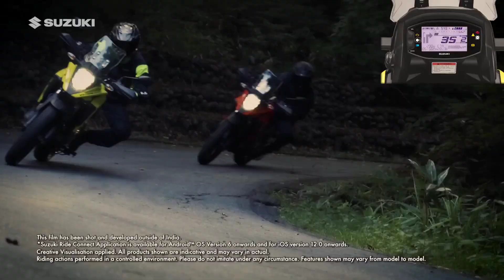Suzuki V-Strom 250 New Version | USD Forks | Design | Launch Date | Upcoming Bikes In India 2023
Hi! I’m Kishan Sharma. On my channel, you will find All Bikes, Scooters & Cars review Videos. I love Bikes & Cars and sharing my experiences with you.

YOUR QUERY...